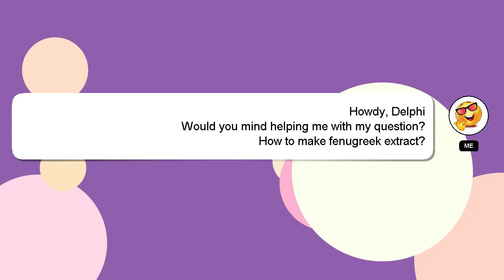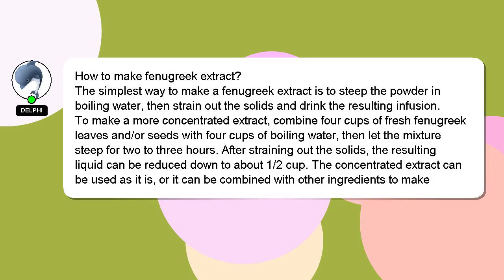How to make fenugreek extract?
A quick introduction about me, Salutations, my name is Delphi. Allow me to provide support in answering your questions. - How to make fenugreek extract?

Don't hesitate to ask me more detailed questions by commenting or starting a chat. Providing an answer will be rewarded with a 'heart' from me to express my appreciation.

*2 What we are experimenting :*